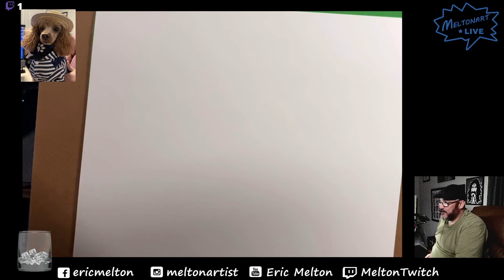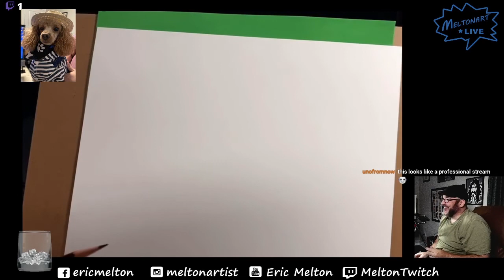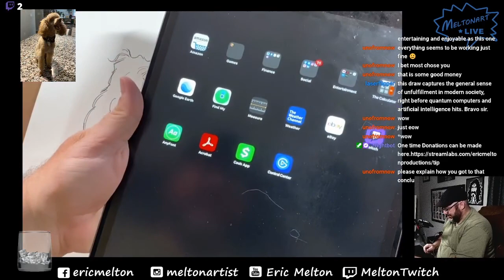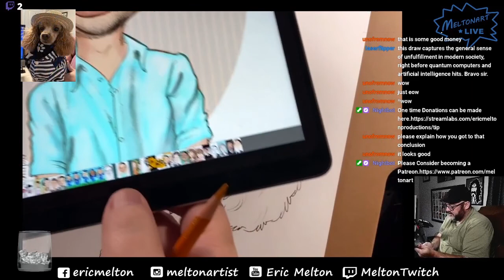Live Stream July12th,2020 Caricature Sketch of Jack the poodle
Sketching a Caricature of my poodle Jack.